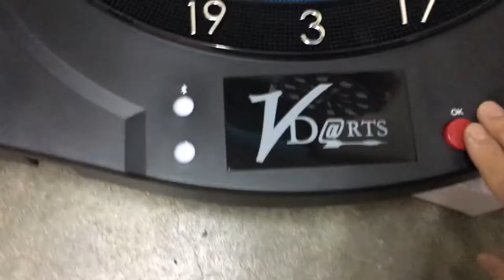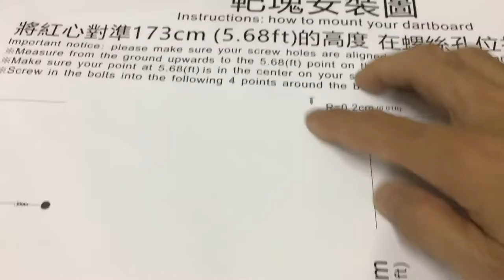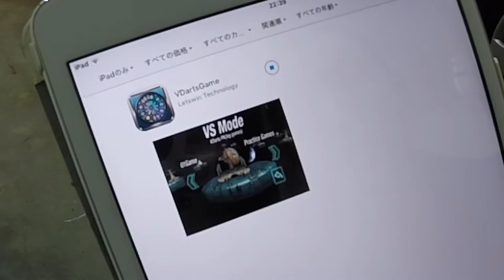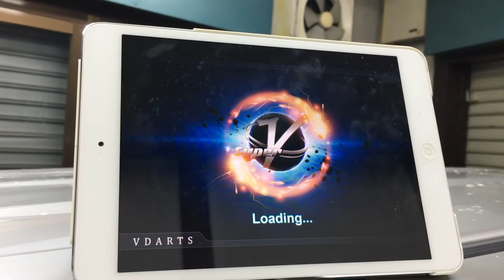VDarts H2を初めてつけた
ダーツライブ200sでもグランボード２でもなく
ブイダーツ！自作の板につけた

セグメントも綺麗でコンドルのアルティメットで刺さりも抜きも力を入れずに抜けます。めちゃやりやすい。

オンライン動画はまた作ってみよっと。

スマホにアプリを入れるとブルートゥースで繋がり、サウンドも画面もアワードも色々とテンションが上がる。
集中力が違う。プラスチックのダーツボードを元々つけてましたが、
めっちゃ静音性

以下コピペ
ゲームの種類：
-オンライン対戦
-メドレー（301+ Cricket、501+ Cricket、701+ Cricket）
-01（301、501、701、901、1101、1501）
-クリケット(Standard、Cutthroat、Hidden、LowBall、WildCard）
-V-Game(COUNT-UP、Hunter301、TicTacToe、BermudaTriangle)
-Fun Zone(DartsRulette、MonstersWar、続々更新中)
-Practice Games(競馬、Sniper、Archery、など)

特長
①グローバル通信対戦できるダーツボード、自宅にいながら世界中のプレイヤーと対戦できます。
②不定期にアプリを更新して、新しいゲームが追加されます。
③ボード自体の吸音機能も高く、矢の刺さる音は非常に静かです。
④アワードムービーも精細でかっこいいです。
⑤Bluetooth4.0でスマホと自動接続します。
⑥音声メッセージも送れて、各国のプレイヤー達と交流できます。

約15.5インチ
約3.3kg
54cm*57cm*5cm
電源：100v－240v
Bluetooth搭載：IOS＆Android対応
【対応機種】ios 8.0以降のiPhoneおよびiPad 。 タブレットPC/スマートフォン（ Android 4.4.2以降）
グローバルオンライン対戦できる家庭用ダーツボード、世界中のプレイヤー達と交流できます。（20以上の国で販売しています）

商品リンク
(日本正規代理店)

amazonでは21800〜24800円